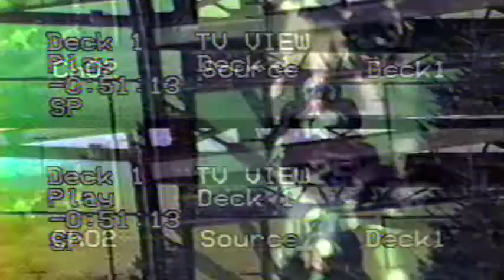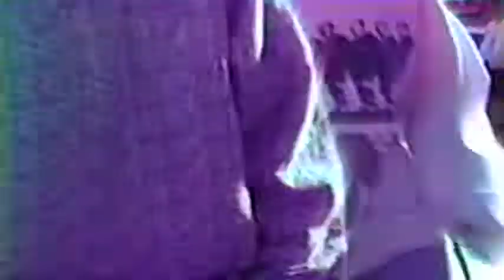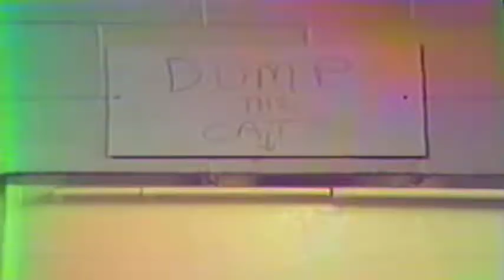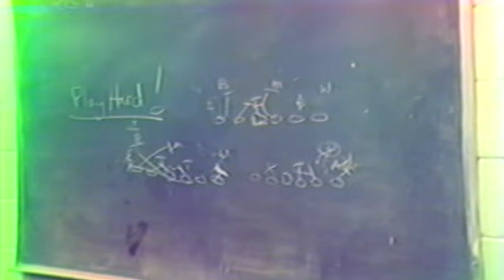Eastern Michigan University Football vs. Ohio University - October 31, 1987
The Eastern Michigan University Hurons Football team defeats fellow Mid-American Conference (MAC) member Ohio University Bobcats in a 34 to 16 win at Rynearson Stadium in Ypsilanti, Michigan on Saturday, October 31st, 1987.

This video and its contents are a part of the Eastern Michigan University Division of Communications collection preserved in the Eastern Michigan University Archives. This video and its contents are the property of Eastern Michigan University and its Board of Regents and is made accessible for public fair use consumption by the Eastern Michigan University Archives.